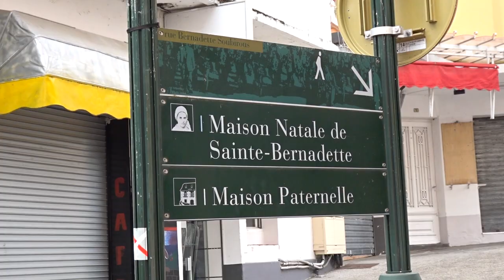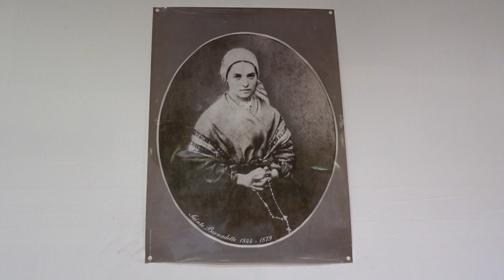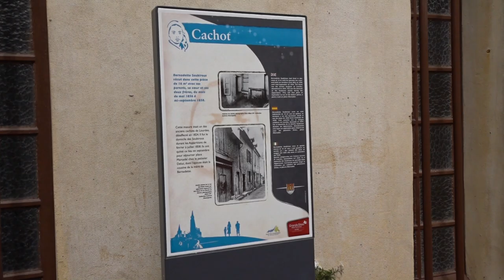🇫🇷 Lourdes - Market Town and Gateway to the Pyrenées (France, June 2022)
00:00 intro
00:40 maison paternelle de Sainte-Bernadette
01:52 les halles
02:34 le cachot
03:10 château fort musée pyrénéen
05:43 downtown
07:27 sunset